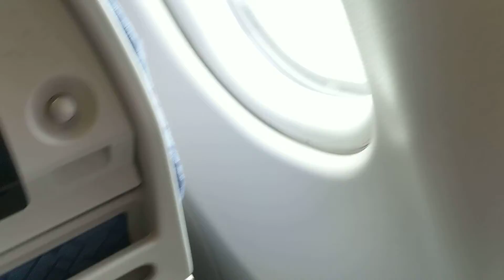Cairns to Hong Kong 25.03.19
Landing in Hong Kong on Cathy Pacific Airlines from Cairns Australia.